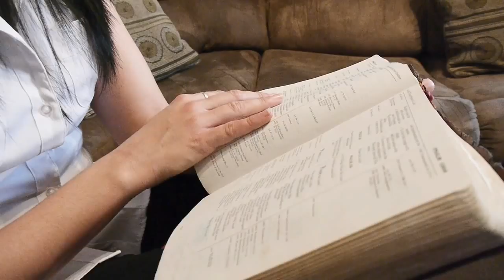Nelly Nemayian "Yesu Ngome yangu" (Official Video)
Promotional video of Nelly Nemayian  produced by JI52Media.